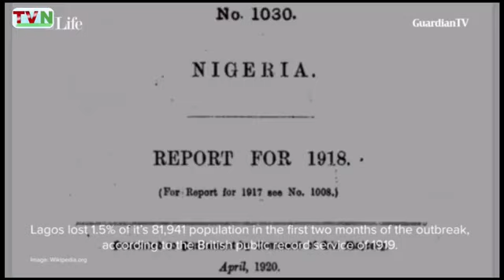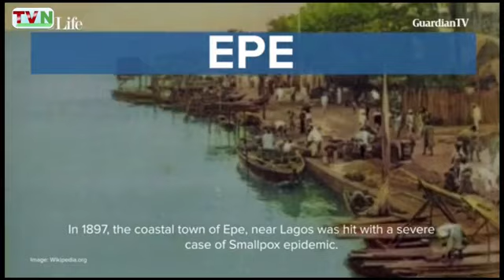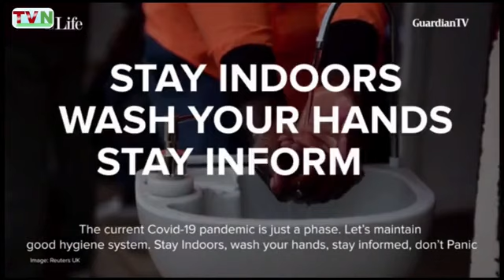Covid-19: Analyzing The President's Address